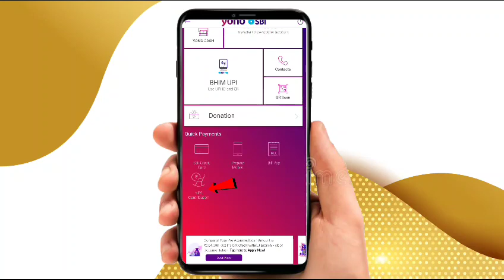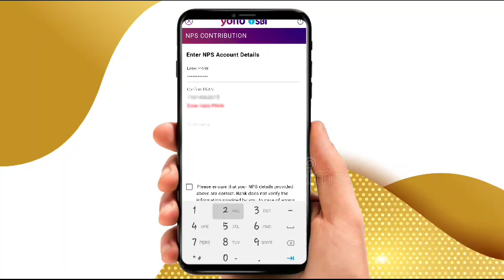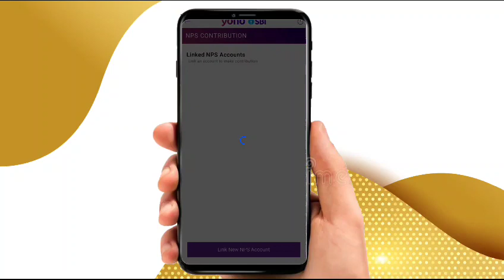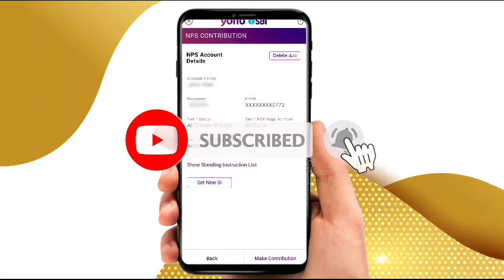How to check NPS Contribution in Yono sbi (NPS Contribution कैसे चेक करें yono एसबीआई| 2023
bankingknowledge 07

bankingknowledge 07
How to open Nps Account
How to check nps contribution
How to Mony transfer in Nps Account
How to Nps Account link to Yono sbi
how to check Nps Contribution in Yono sbi
National pension system
How to create NPS Account by YONO sbi
How to check Nps Contribution online
What is Nps Account

1.)घर बैठे एनपीएस खाता कैसे खोले !
2.)NPS खाते में कितना चार्ज लगता हैं !

        Pls